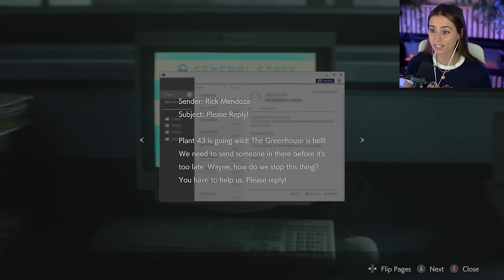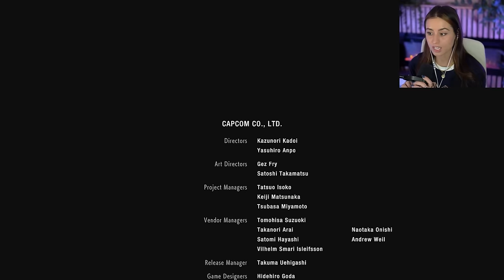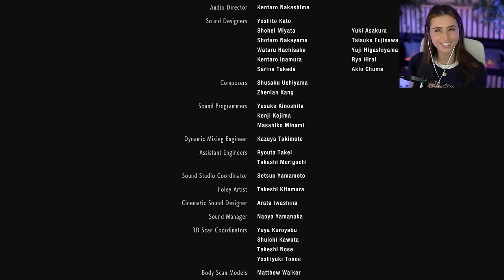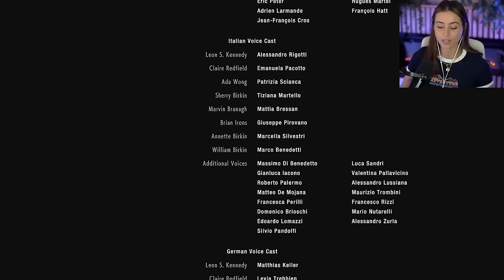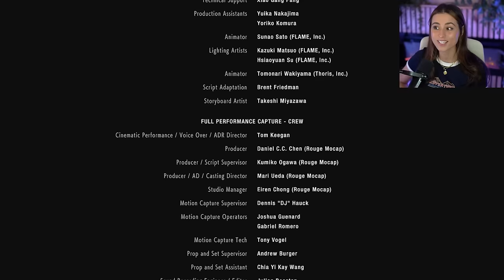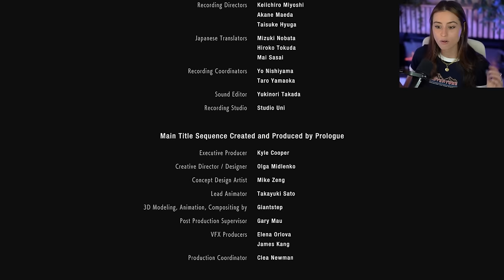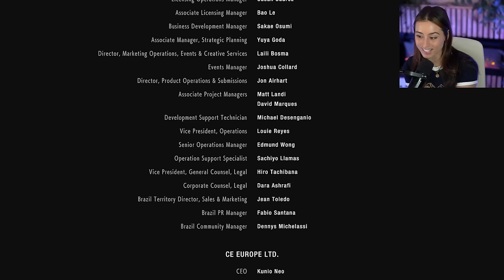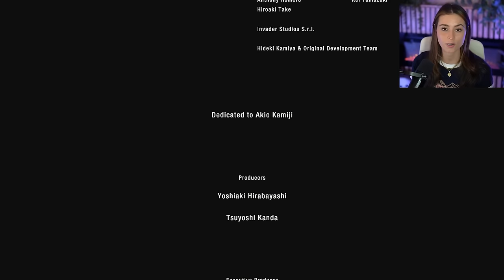ENDING | RE2 Remake: Hardcore | Pt.6 - End of Claire A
What an ending!! I really forgot how much I loved Claire's story and time in Raccoon City. Overall, I'm proud of how well I did considering it was Hardcore difficulty. Let me know if you want to see Leon's side of the story.